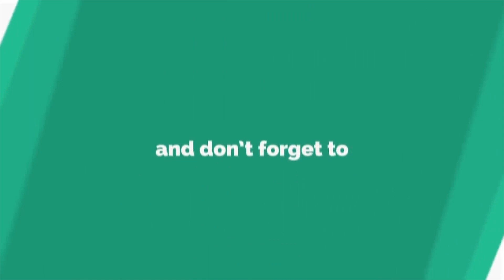ନିର୍ବାଚନୀ ମୈଦାନରେ ବିଜେଡିର ପ୍ରଚାର, ଜଳେଶ୍ୱର